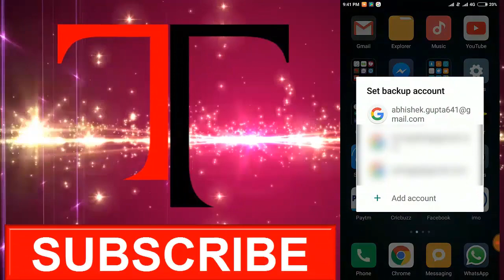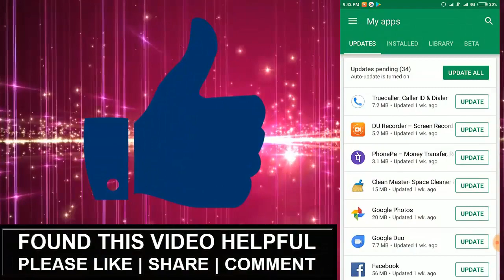Google Play Store download pending error on Redmi Note 5 Pro | Fixed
Whenever I try to install or download app from google play store it says download pending. Finally, I have got the solution for this error and love to share with you guys. How to fix this google play store error lets find out.

Solution for google play store download pending error:
You need to go to the setting of your smartphone.
Go to installed apps
Search for Google Play Services and open it
Tap on force stop
Tap on Uninstall App and wait for 15-20 sec.
It will ask you to select backup account for you google play services.
Its all done. Now, try to download or update google play store apps it should work. If it is not working, restart your phone and try again.